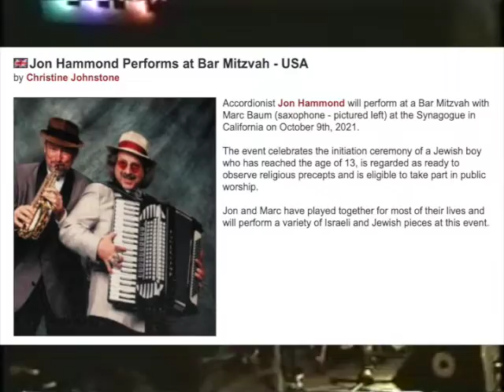Hammond Report December 11 2021 From Pandemic Quarantino Jon Hammond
Hammond Report December 11 2021 From Pandemic Quarantino Jon Hammond - Daily Music and Stories from Jon Hammond the organ player & accordionist - "your baggage went to Poland" Jon's clip today appeared on Harold Channer Conversations with Harold Channer TV Show from jazz concert in Moscow Russia - Jon Hammond organ in trio with Eduard Zizak drums & Igor Butman tenor - in the house that night was Alexander Vershbow the “drumming Ambassador” - 2 days ago Ambassador Vershbow appeared on Amanpour and Company TV program - back again tomorrow folks,